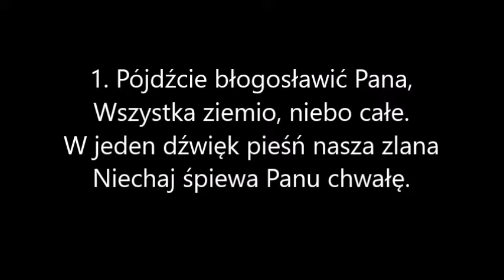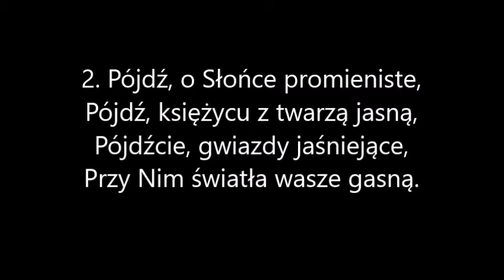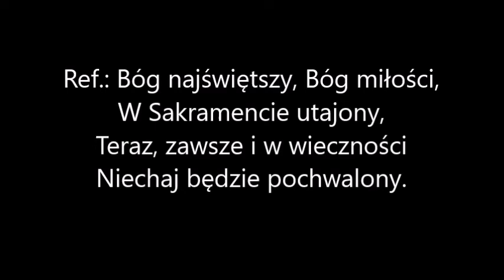Pójdźcie błogosławić Pana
Pieśń "Pójdźcie błogosławić Pana" wykonana przy użyciu programu Hauptwerk. Użyte sample - Giubiasco Wykonanie ma charakter amatorski.